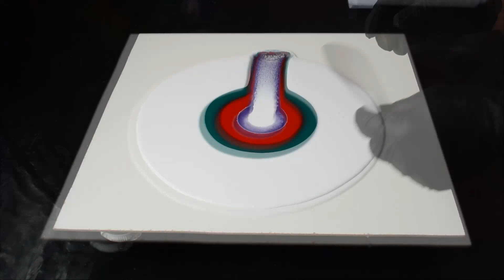Акриловая заливка в минутном видео для самых быстрых. Спящий вулкан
Привет, друзья!